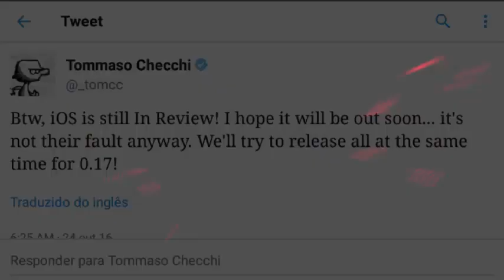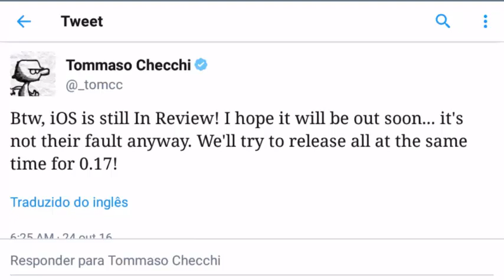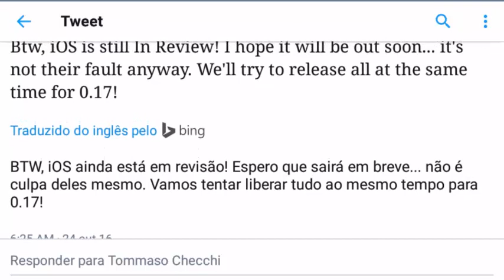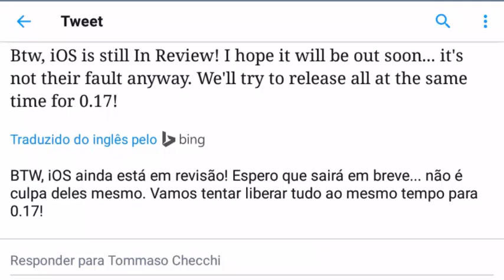MINECRAFT PE 0.17.0 E TIO TROLMMASO ! MINECRAFT POCKET EDITION 0.17.0 NEWS !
mcpe 0.17.0
Minecraft Pocket Edition